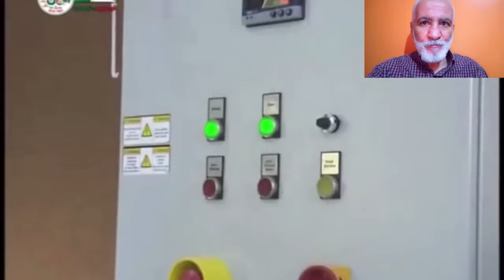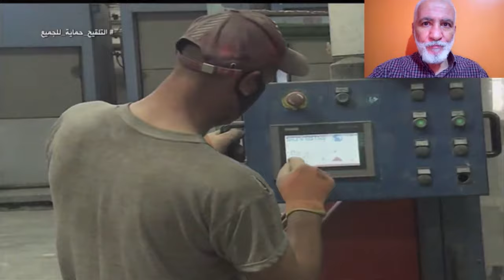تابعو مصانع القارة الجزائرية من عين مليلة: تعرفو على أكبر مصنع في إفريقيا لإنتاج البطاريات BATTERIES